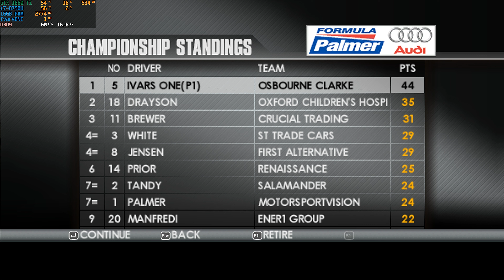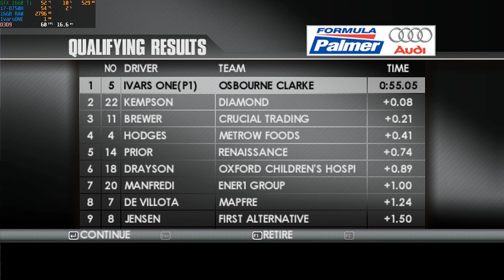TOCA Race Driver 3 Walkthrough Part 59 - "Formula Palmer Audi" [2160p60]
✅TOCA Race Driver 3 Walkthrough Gameplay

✅TOCA Race Driver 3 is a racing video game developed and published by Codemasters for Microsoft Windows, PlayStation 2, Xbox, PlayStation Portable, Nintendo DS and OS X. It is the sixth game in the TOCA series. The game features several fully licensed championships, including the DTM series and V8 Supercar championship. This is the last in the series to have TOCA in its title as following on from this TOCA was dropped in favour of just Race Driver.

✅Developer: Codemasters
Publisher: Codemasters
Series: TOCA
Platform: Microsoft Windows, PlayStation 2, Xbox
Release: 22 February 2006
Genre: Racing

🔊MSI-GL73 8SD:
CPU: Intel i7-8750H, 4.1GHz (Coffee Lake)
GPU: NVIDIA GeForce GTX 1660 Ti 6GB
RAM: 16 GB DDR4 2400 MHz
HDD: Seagate Barracuda Pro ST1000LM049 1TB 5400 RPM
SSD: Team Group MS30 512GB M.2 PCIe 3.0

High Settings